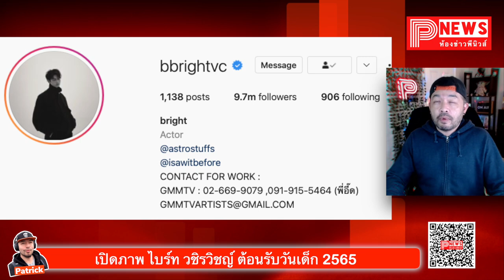ห้องข่าวพีนิวส์ | เปิดภาพ ไบร์ท วชิรวิชญ์ ต้อนรับวันเด็ก2565 พระเอกไทยที่มียอดผู้ติดตามสูงสุดอันดับ1